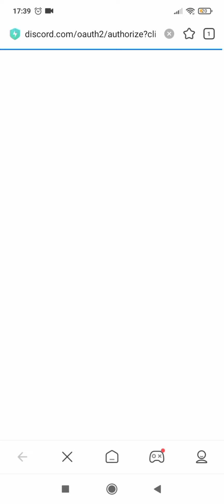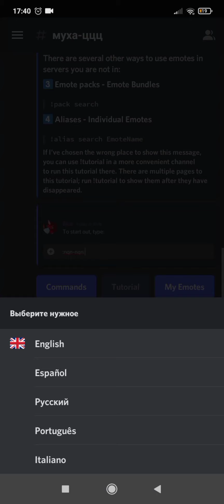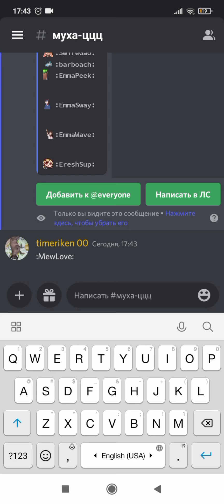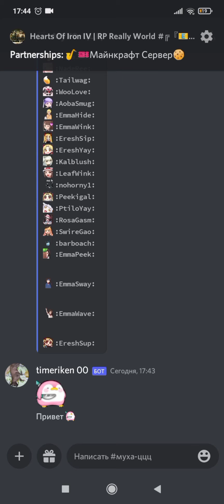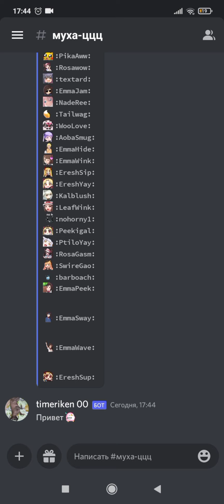анимированные эмоции без нитро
в этом видео будут  показываться анимированные эмоции без нитро
ССЫЛКИ

ХЕШТЕГИ